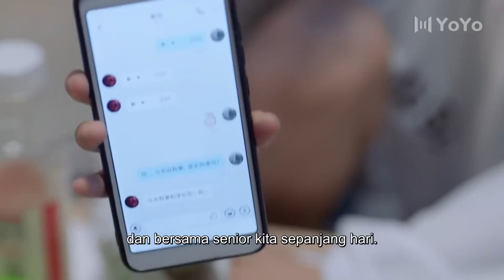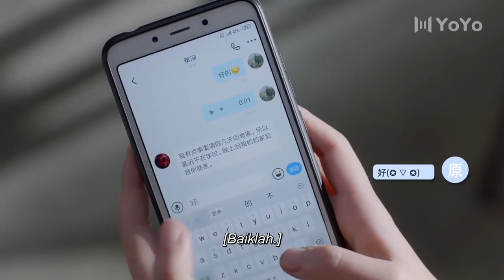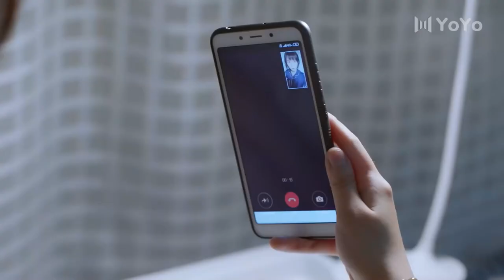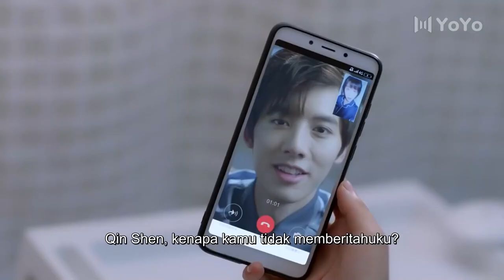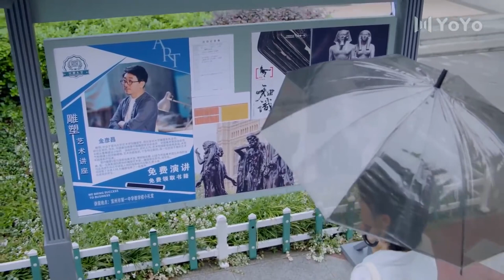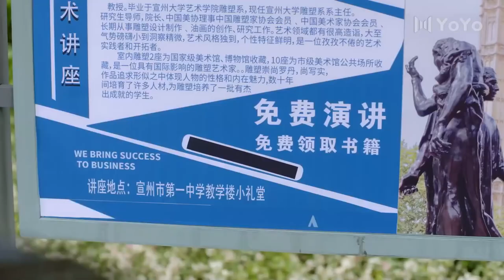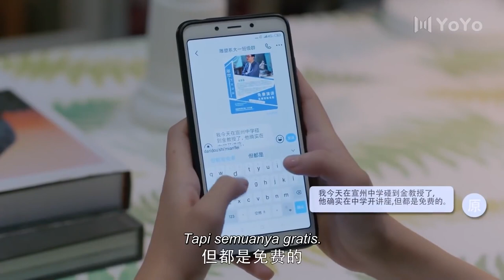【Indo Sub】Cinta pertama itu manis 21 | (Pemeran:Deng Chaoyuan，Song Yiren)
📺 Seumur hidup denganmu
💞Genre : Idol,Drama perkotaan,Cinta Pertama💞
Aktor：💕Deng Chaoyuan💟Song Yiren

Drama tersebut menceritakan kisah dewa beracun Qin Shen, Yuan Qian yang cantik, dan para siswa departemen patung dalam perjalanan mereka mengejar tujuan artistik, mengatasi banyak kesulitan, dan mendapatkan keluarga, persahabatan, dan kasih sayang.impian mereka.